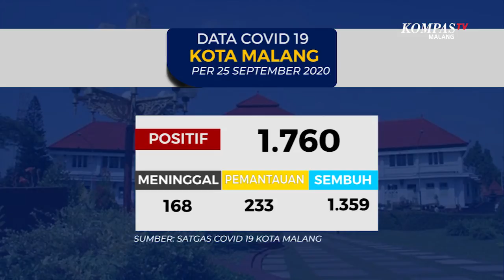Data Covid-19 Kota Malang 25 September 2020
MALANG-KOMPAS.TV-Data Satgas Covid-19 Kota Malang menunjukkan per Jum'at 25 September 2020, tercatat ada 1760 pasien terkonfirmasi positif covid-19 di Kota Malang.

Sementara itu untuk pasien sembuh bertambah 21 orang, menjadi 1359 pasien sembuh.

Sedangkan untuk pasien meninggal, tidak ada tambahan